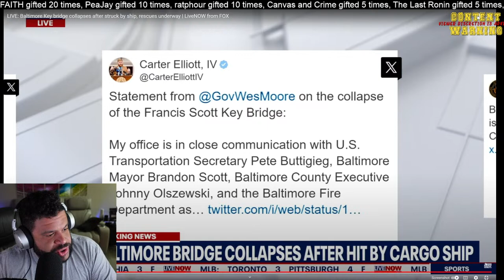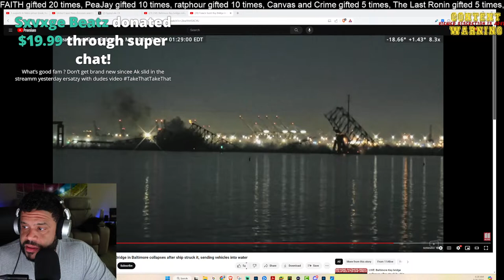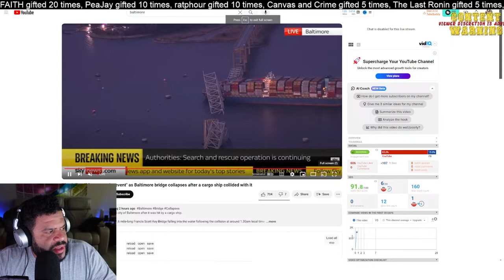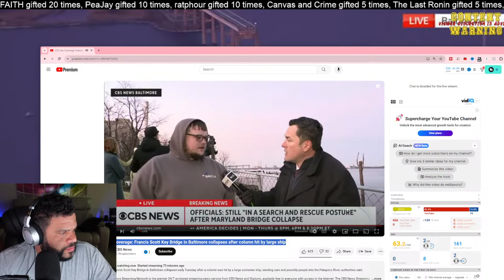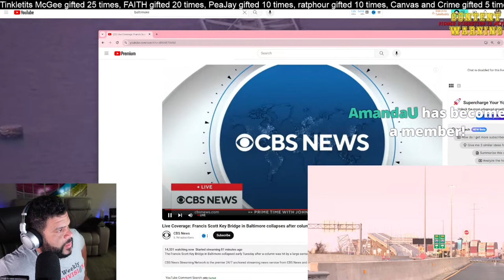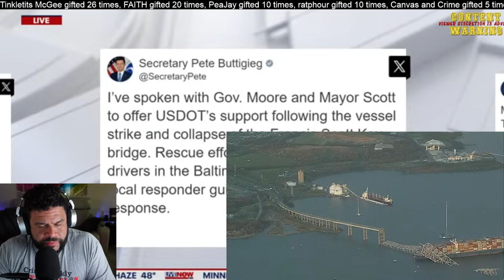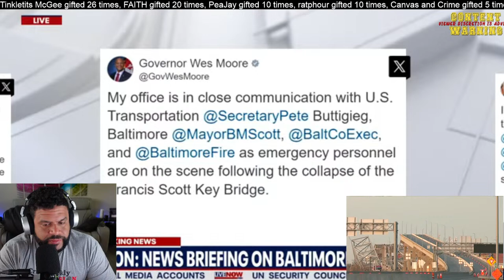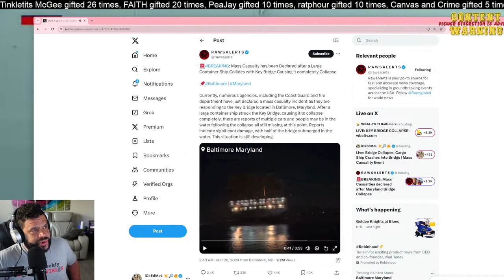Live: Francis Scott Key Bridge in Baltimore collapses after column hit by large ship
Live: Bridge Collapse, Cargo Ship Crashes Into Bridge | Mass Causality Event
Francis Scott Key Bridge in Baltimore collapses after ship struck it, sending vehicles into water